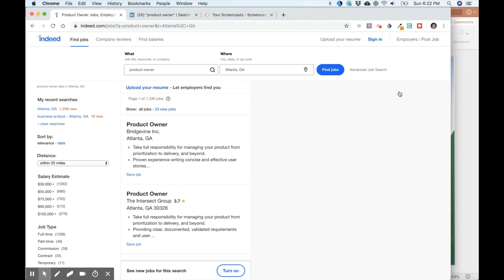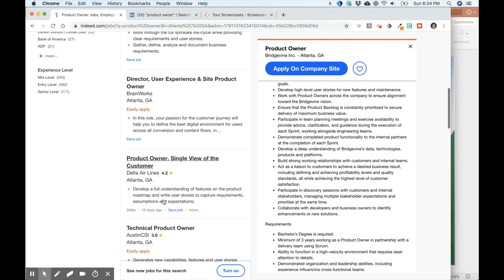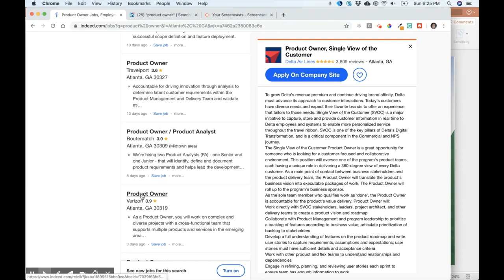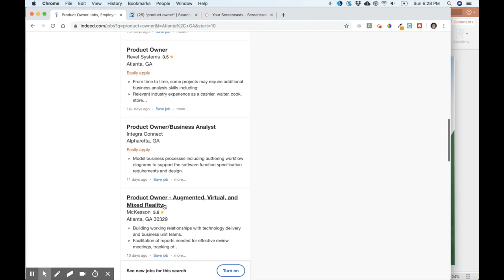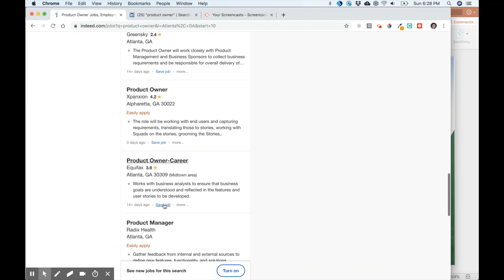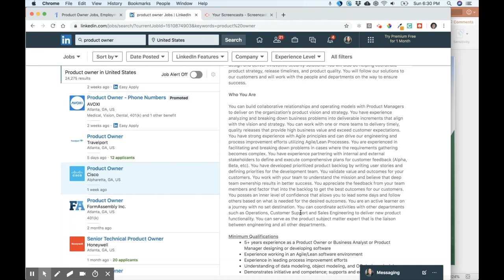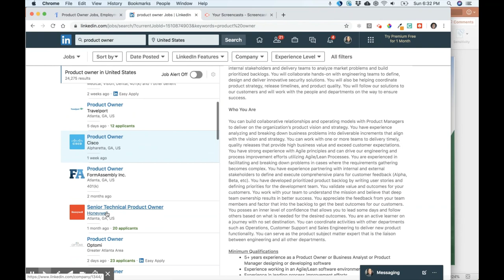Business Analyst Training - Where's Your Business Analyst Career Going? Career Path for BAs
In today's Business Analyst Training we are  talking about  where your business analyst career is going and what is your Business Analyst career path? What's the next thing for you as a Business Analyst?

There are a number of other roles that are encroaching on the business analyst space. Some of these roles have redefined themselves from what they used to be and are more and more doing what we do, others are more defined but still there is some overlap.
What does this all mean for you?
What should be your next move as a business analyst?
This video explores these topics and details the next best career business analyst should be looking towards to grow and flow with market trends.